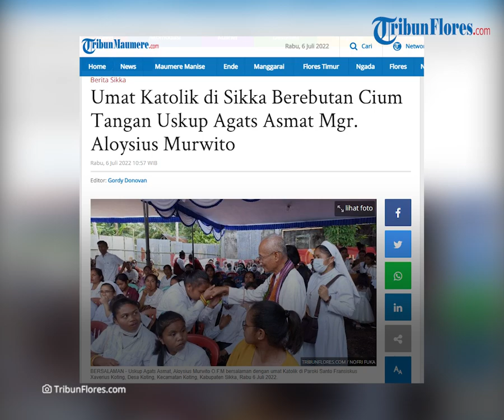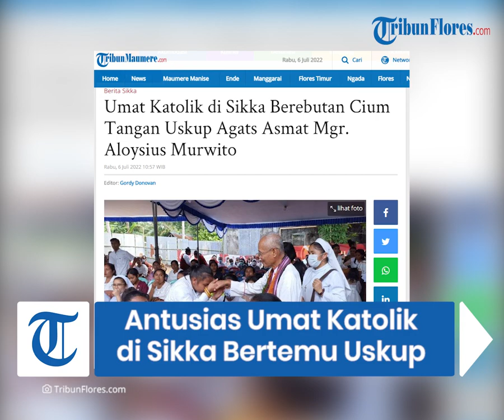Umat Katolik di Sikka Berebutan Cium Tangan Uskup Agats Asmat Mgr. Aloysius Murwito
TRIBUNFLORES.COM, MAUMERE - Uskup Agats Asmat, Mgr. Aloysius Murwito O.F.M berkesempatan mengunjungi umat Katolik di wilayah Keuskupan Maumere tepatnya di Paroki Santo Fransiskus Xaverius Koting.

Kunjungan ini dilakukan dalam rangka menghadiri perayaan misa 50 tahun hidup membiara Bruder Felix Kabupung O.F.M biarawan asal Paroki Fransiskus Xaverius Koting.

Artikel ini telah tayang di Tribunflores.com dengan judul Umat Katolik di Sikka Berebutan Cium Tangan Uskup Agats Asmat Mgr. Aloysius Murwito,

Penulis : Nofri Fuka
Editor : Gordy Donofan
VP : Tian Kedoh